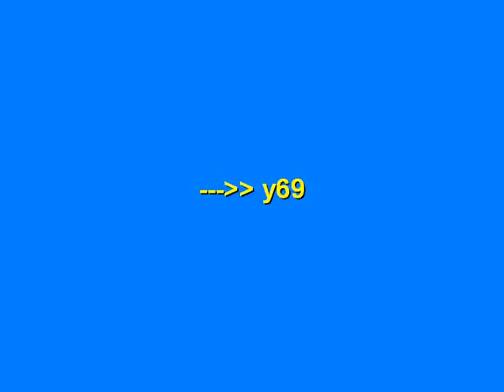Chocolate Cupcakes - gameplay - y69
Chocolate Cupcakes games